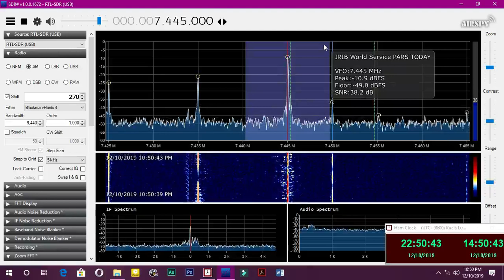IRIB World Services PARS TODAY in Hindi at 7445KHz 1448UTC 10 12 2019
Tx Site: 🇮🇷Sirjan with 500KW